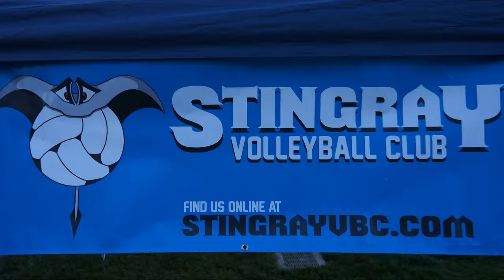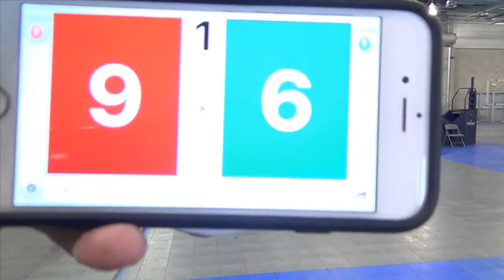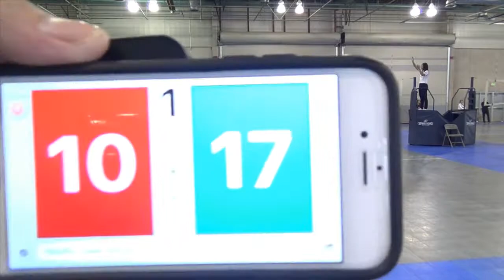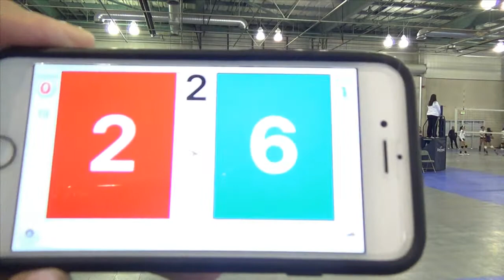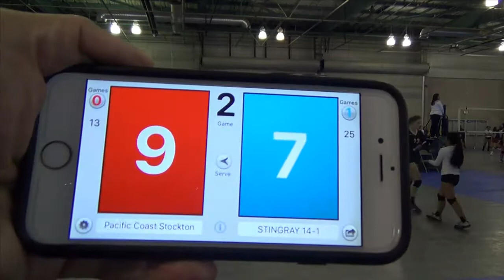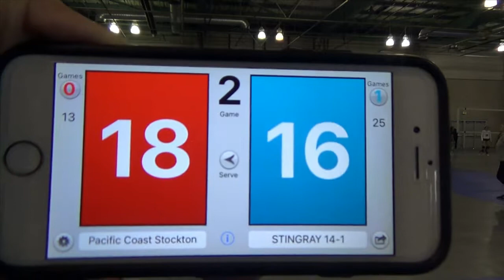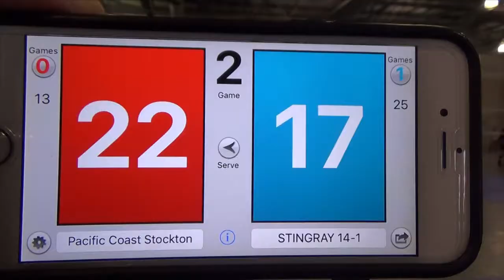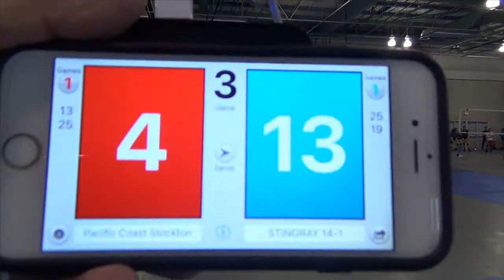2018 Power league 3Stingray vs Pacific Coast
2018 Power League #3 Stingray vs Pacific Coast Stockton
Stingray 14-1 Volleyball
Maleina  Aguinaldo Libero #22